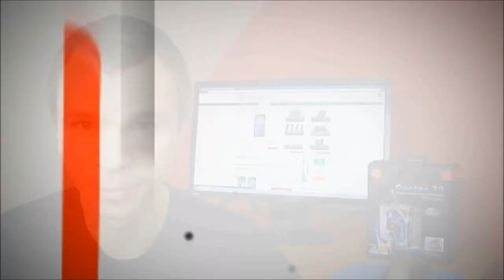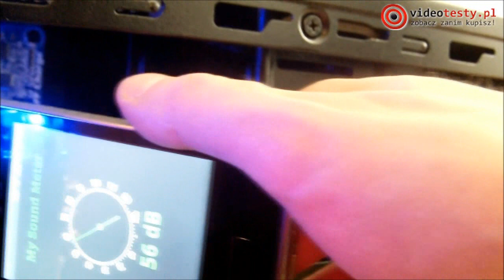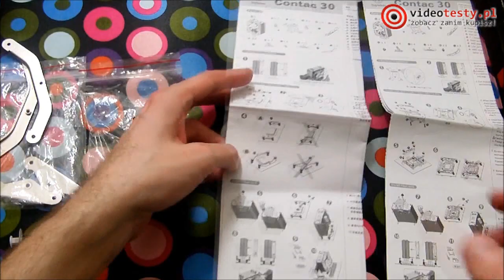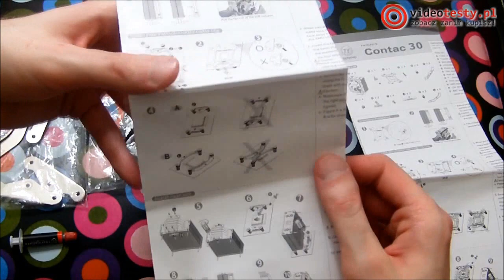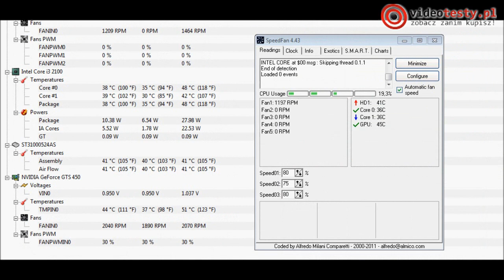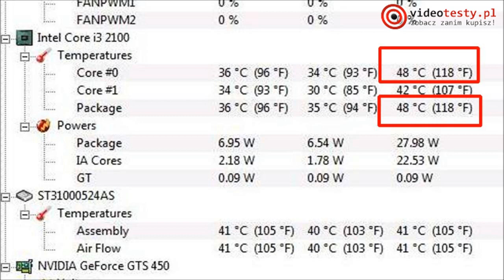Thermaltake Contac 30 [TEST]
Pod tym linkiem więcej informacji!